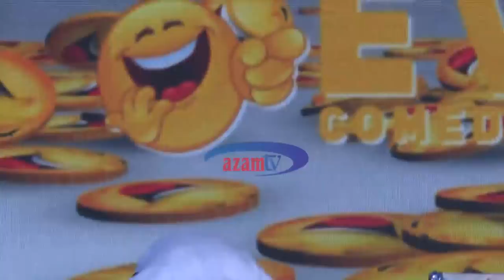Azam TV - MAKUZI: Kipaji kipya cha Comedy katika Wasakatonge New Year's Eve Comedy Gala